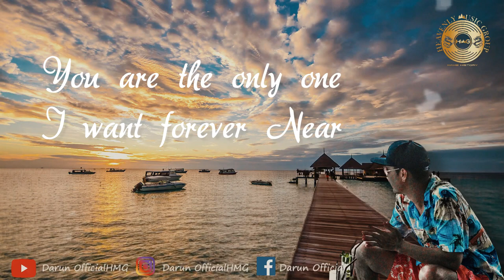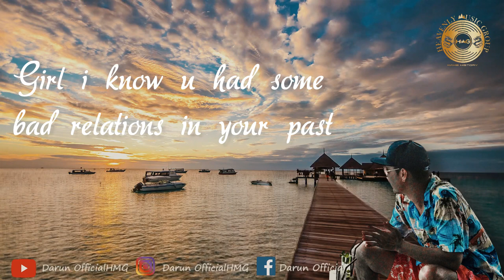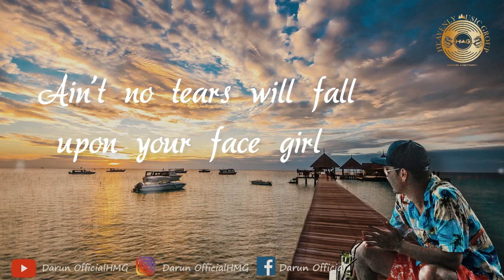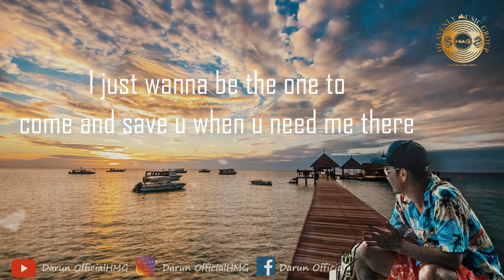DaRun - Only U ( lyrics version )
This is an original piece I wrote about the woman I love.  Hope you guys love it and let me know what you guys think ?!? :)

Stay tune for the music video featuring one of the most beautiful place in Cambodia 🇰🇭..

Lyrics & Melody Written by DaRun
Produced by Joey Cassanova
Additional instruments & guitar by
Vo Sa Em.

Heavenly Music Group ( HMG).

Catch me on tour with Satiya & JDep.

Lowell Aug 16 & 17
Stockton Aug 24
Seattle Aug 31
Fresno Sept 1
North Carolina Sept 7
Atlanta Sept 14

For more info please follow:

Facebook: Darun Official , Heavenly Enterprises